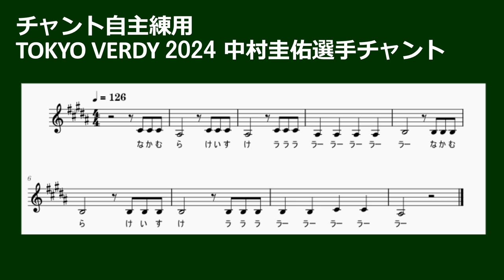東京ヴェルディ2024中村圭佑選手チャントを練習するための動画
私が東京ヴェルディの選手チャント（中村圭佑選手）の歌詞とメロディを覚えたり迷いなく歌えるようにするための自主練用動画です。

以前の内藤圭佑バージョンのように、
曲の途中から再び手拍子に戻ったりみたいなのはなさそうです。